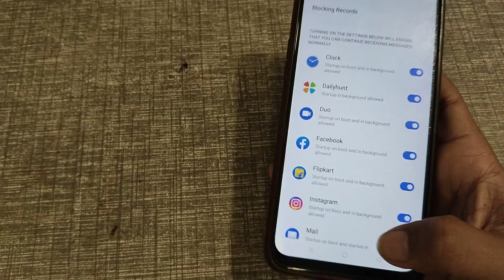redmi mobile ka apps update kaise karen